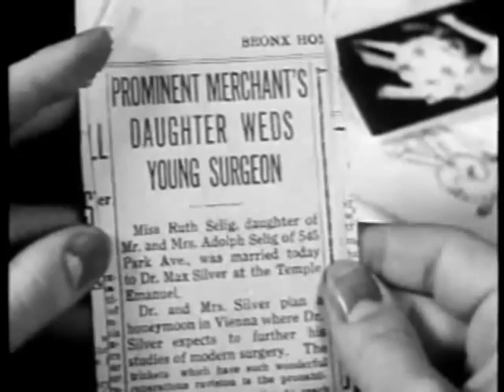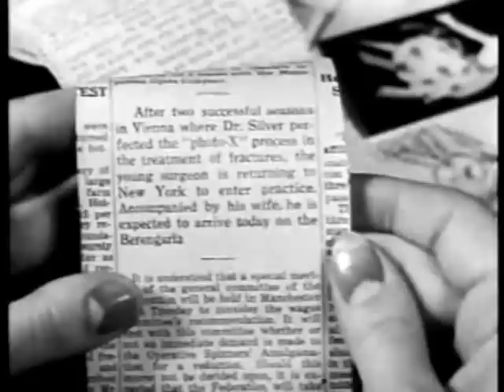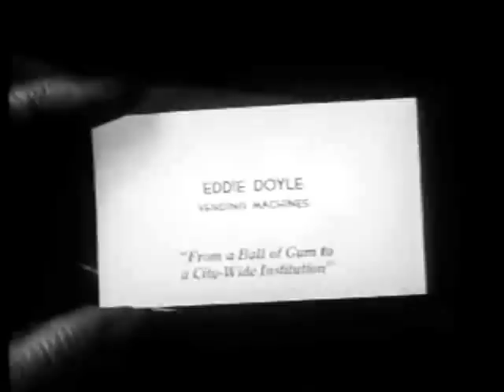Uptown New York (1932) PRE-CODE HOLLYWOOD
Stars: Jack Oakie, Shirley Grey, Leon Ames
 Director: Victor Schertzinger

 In New York City, the family of young Doctor breaks up his romance by arranging a marriage for him and sending him to Vienna.